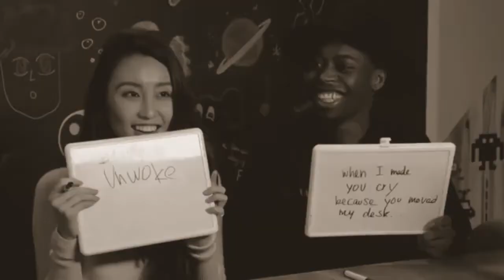I put creepy music over Olivia Sui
I mean no offense to Olivia I love and think she is so funny ! I just thought this would be funny ! hope you enjoy the video.